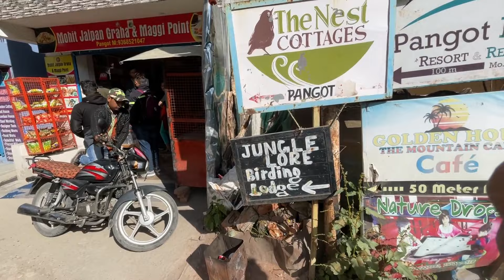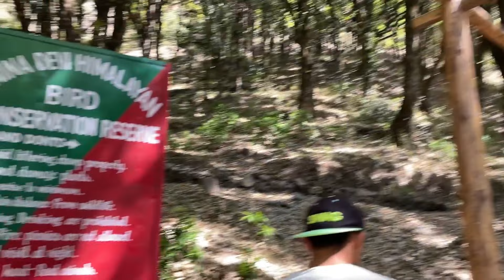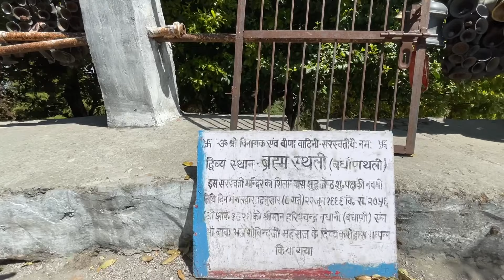Hidden place in uttrakhand…Bhramsthali trekk⛰Vlog-34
Lots of ❤️

The peak is dedicated to Bhramasthali temple (temple of Lord Brahma). Locally, Bhramasthali serves as the badhaan devsthali ( बधाणथली ). Earlier in the mountainous region, people were dependent only on animal husbandry and agriculture. They used to offer the first produce of their farm and cattle to the deity (बधाण देवता), so that the farming and animal husbandry flourished in their homes. This ritual is carried till now and still, quite a significant number of people are performing the rituals. At the peak resides a baba ji (sadhu), who believes to be the incarnation of the deity. One can reach Bhramasthali Peak either from Nainital or directly from Kotabagh (near Ramnagar). To reach the Bhramasthali peak from Nainital, you should take the route Nainital - Pangot - Guggu Kham - Bhramasthali. Pangot is around 16 km from Nainital. From Pangot you will reach Guggu Kham at around 5 km. At Guggu Kham there is a direction board which says the Bhramasthali is at 8 km. After Guggu Kham you have to drive 8km further towards Kunjakharak. So to reach Bhramasthali from Nainital one has to travel 29 km. Show some love to this video as you had shower a lot of love to my video thankyu so much @ashuvlogs6704 ❤️❤️❤️❤️